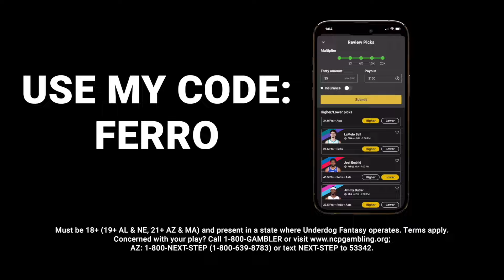HIS FAULT! Kevin Durant Snags Jayson Tatum's Minutes In Dominating Team USA Debut Vs Jokic & Serbia!